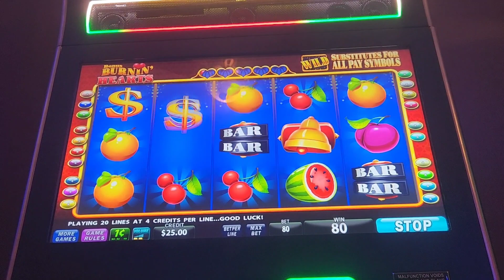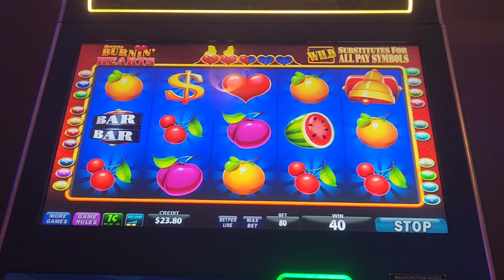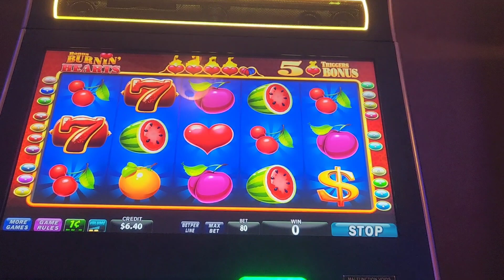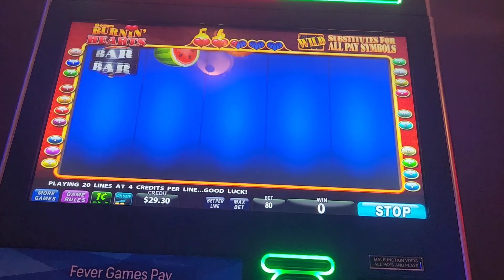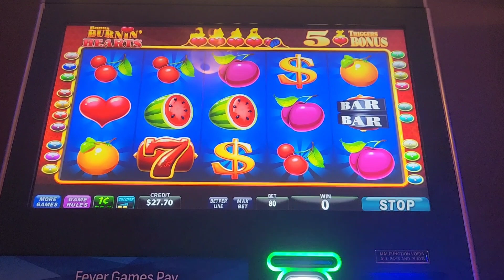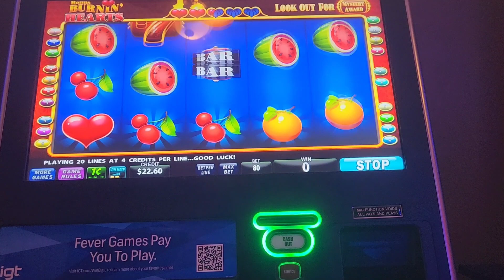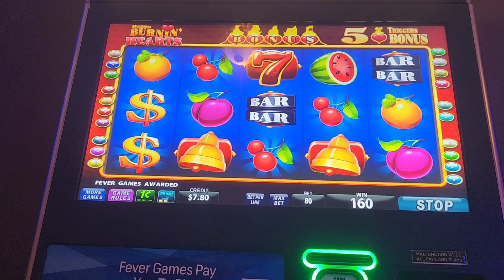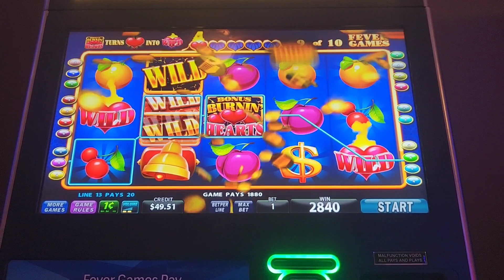BURNING HEARTS BONUSES